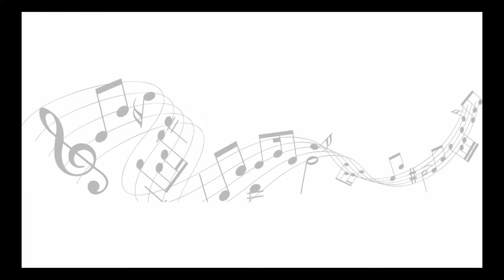Ukulele High G vs Low G Strings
A quick guide to high and low G strings on the ukulele. I explain why ukulele strings are different to most other instruments because of the re-entrant tuning. There are a few deoms for bother high and low G ukes for strumming and finger picking and I also explain some of the things to consider if you are looking to use a low G on your ukulele.

Ukulele High G and Low G Strings:
00:00 Intro to high and low G strings
00:21 General explanation about pitch and strings
01:48 Re-entrant ukulele tuning
03:11 Ukulele chord demos of high and low G strings
05:45 Ukulele finger picking demos of high and low G strings
07:05 Personal preferences and options for uke strings
09:50 High G and Low G conclusions

Ukuleles featured in this video:
Flight Voyager All Solid Spruce And Acacia EA Tenor Ukulele
Caramel CT 204 All Solid Acacia EA Tenor Ukulele